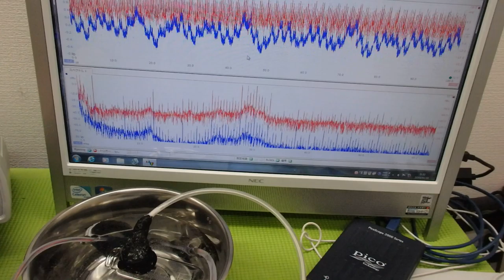超音波システム研究に関する動画・スライドを投稿しています